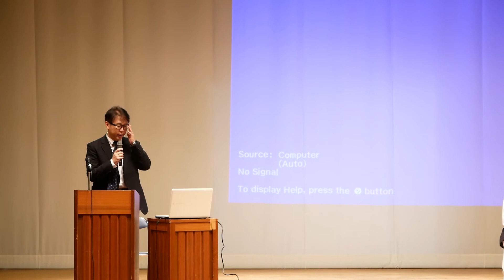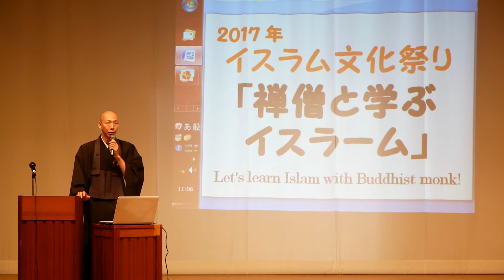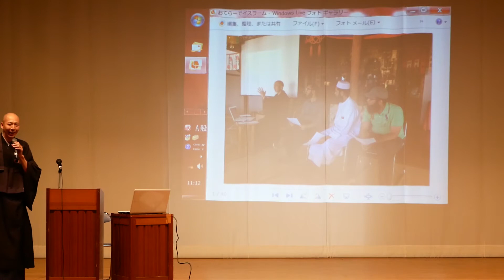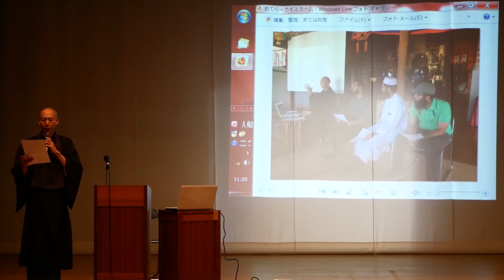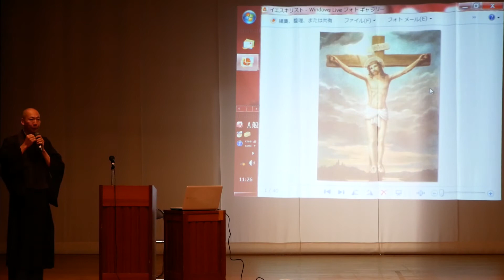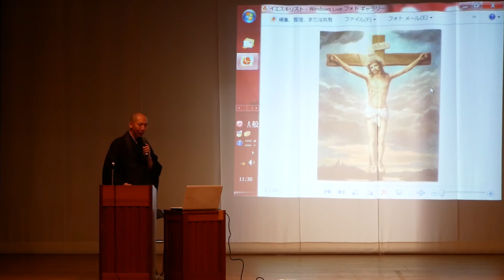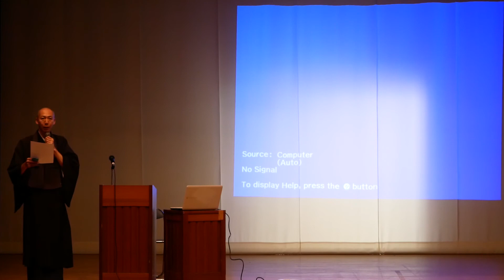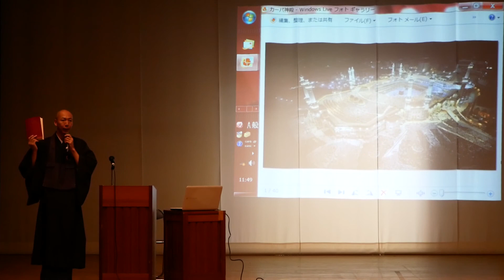Lecture About Islam by Japanese Buddhist Monk | Beppu Islamic Event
This is one of the great Lectures About Islam by Japanese Buddhist Monk in Beppu.